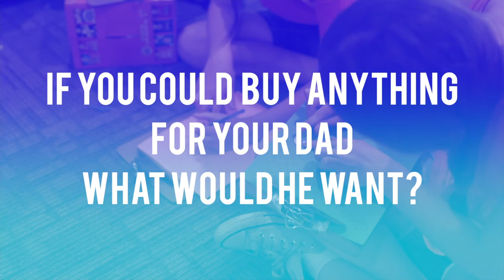Happy Father's Day | Coastline Students 2021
Happy Father's Day | Coastline Students